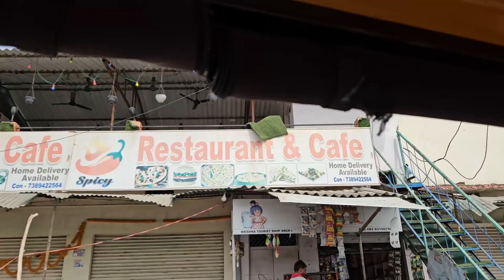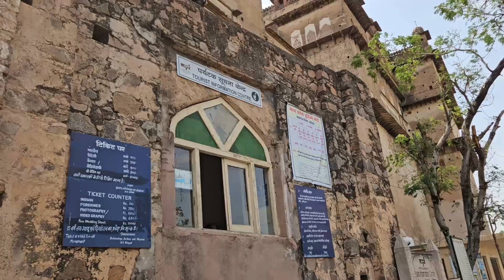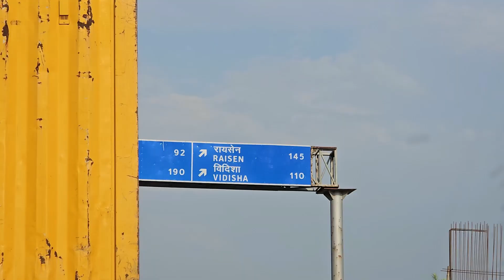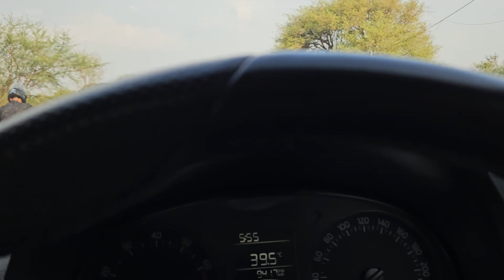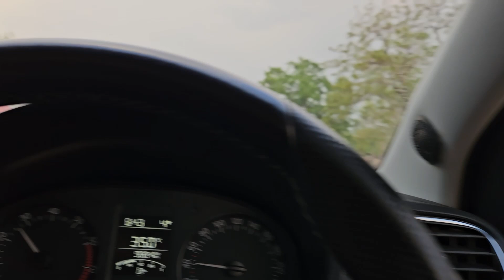The Last day In Orchha....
my last video of my trip. orchha..